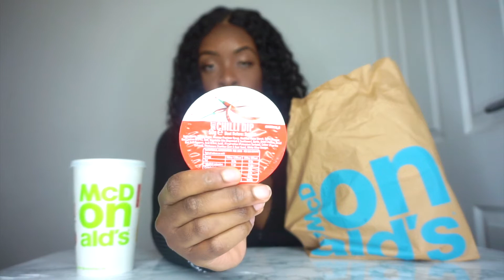MC DONALDS MUKBANG!- FIRST TIME since LOCKDOWN |CHIT CHAT about BLM, Class of 2020, UNIVERSITY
Today's video is a Mc Donalds Mukbang and chit chat about why I've been away, finishing university and BLM.

Please ensure you do your part in becoming more aware of the history of black people, the injustice happening all over the world and how best you can support.
Take care of yourself and stay safe xo